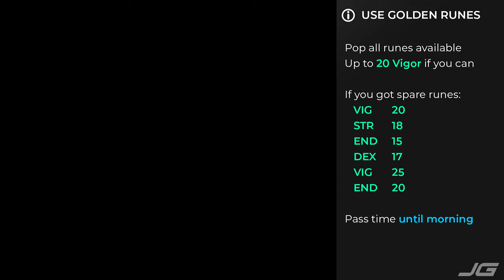[EP03] Elden Ring 100% Walkthrough - Ultimate Guide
ITEM LIST
1:00 Crossed Legs
1:22 Starlight Shard
1:59 Smithing Stone [1]
2:31 3x Bloodrose
2:41 Godrick Soldiers Ashes
2:57 3x Magic Grease
3:47 3x Smithing Stone [1]
4:14 Strength-Knot Crystal Tear
4:35 5x Fire Arrows
4:54 Golden Rune [3]
7:28 Ash of War: No Skill (600 Runes)
7:43 3x Root Resin (farmable)
8:40 4x Smithing Stone [1]
8:40 1x Smithing Stone [2]
9:00 Beast Liver
9:06 Sanctuary Stones & Ruin Fragments
10:33 Exalted Flesh
11:08 Beast Crest Heater Shield
12:42 2x Smithing Stone [1]
12:52 Nomadic Warrior's Cookbook [3] (500 Runes)
12:52 Cracked Pot (600 Runes)
13:31 3x Triny's Lily
14:06 Smithing Stone [1]
14:12 "Homing Instinct" Painting
14:55 Golden Rune [6]
Golden Rune [1]
Golden Rune [4]
15:07 Fevor's Cookbook [1]
Golden Rune [1]
Golden Rune [2]
Golden Rune [4]
Golden Rune [1]
15:55 Smithing Stone [2]
16:12 Ash of War: Sacred Blade
16:41 Neutralizing Boluses
17:23 Crimson Crystal Tear
17:24 Flask of Wondrous Physicks
17:30 Sacred Tear

COMBAT TIPS
08:42 Breaking statues
09:30 Summon Ashes
10:35 Summon duration

IMPORTANT INFO
1:27 Starlight Shards
4:48 Exploding Enemies
7:29 Ash of War: No Skill
11:14 Beast Crest Shield
14:14 Artist Painting
15:27 Dropping down cliffs
15:53 Loot and run
17:26 Flask of Wondrous Physick

NPC DIALOGUES
6:13 Talk to Bernhal 2x
"My Faith holds firm"
17:42 Talk to Melina
"I'm interested"

SITES OF GRACE DISCOVERED
5:55 Warmaster's Shack
12:18 Saintsbridge
14:06 Artist's Shack
17:36 Third Church of Marika

CHAPTERS
00:00 Picking up some items
03:27 Next morning - More items
05:47 Warmaster's Shack
07:55 Level Up
08:27 Troll Valley
09:27 Clearing a camp
12:02 Saintsbridge
12:51 Nomadic Merchant
13:24 Artist's Shack
14:26 Dropping down to the River
17:00 Third Church of Marika
17:42 Talk to Melina
18:40 Episode End

Welcome to my 100% Walkthrough for Elden Ring.

This is the ultimate guide to complete 100% of Elden Ring
This is more than just a Platinum Trophy guide, we'll get everything.

For the full list of goodies we'll obtain, check the paper version of my guide

In each video description, you'll find a list of items and important information with timecodes for each of them. Use it as a checklist to make sure you don't miss anything.

All cut scenes and NPC dialogues will be included, but if you want to skip them it will be quite easy to do so: each video will be split into chapters, with clear labels so you can skip the parts you don't want to watch or would rather watch on your own.

The text version of my Elden Ring walkthrough should also be quite useful, it is very compact, and whenever the direction or explanation isn't detailed enough, you can always check the video to get a clearer direction.